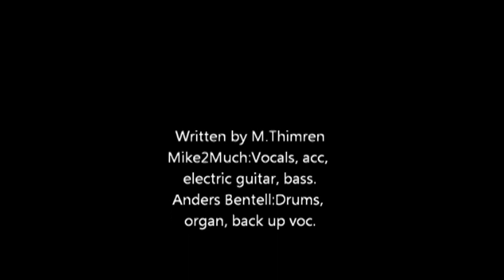MICHAEL THIMREN:WHERE DO I GO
I wrote it, sings, play acoustic/electric guitar and Bass, Percussion.
Anders Bentell plays drums and organ and sings back up voc
Produced by Mike2Much&A.Bentell